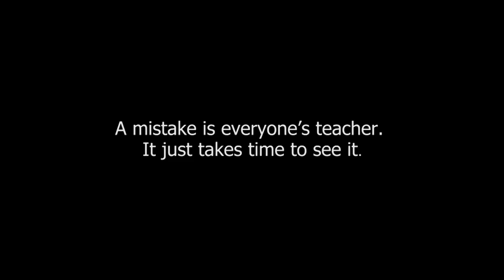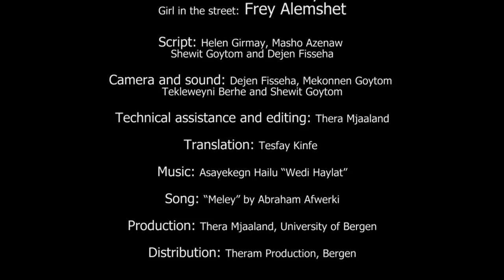Love Complications: An edutainment drama about youth sexual and reproductive health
By  Shewit Goytom, Dejen Fisseha, Helen Girmay, Mekonnen Goytom, Masho Azenaw, Merhawit Teshome, Bethelhem Haileselassie, Tedros Guesh, Tewelde Negassie and Tekleweyni Berhe

Production: Thera Mjaaland, University of Bergen